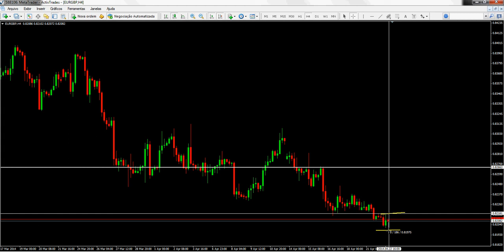ANÁLISE EURGBP 22/ 04/ 14